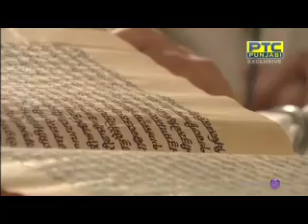21 March 2022 Evening Hukamnama Darbar Sahib || Harmandir Sahib || Golden Temple Amritsar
21 March 2022 Evening  Hukamnama Darbar Sahib

21 March 2022 Today Hukamnama Sahib | Sri Darbar Sahib | Sri Amritsar Sahib sri Harmandir sahib

Today's Hukamnama

Today Mukhwak

hukamnama

Hukamnama sahib

hukamnama sahib

sgpc hukamnama

mukhwak

harmandir sahib

punjabi gurbani